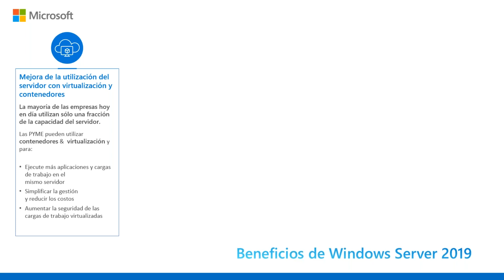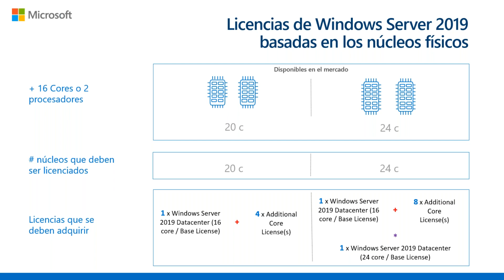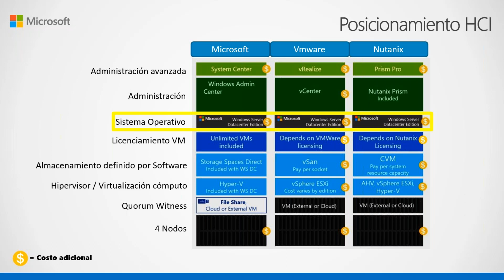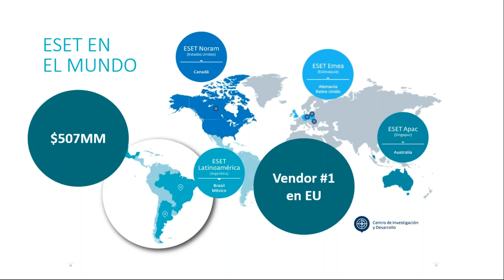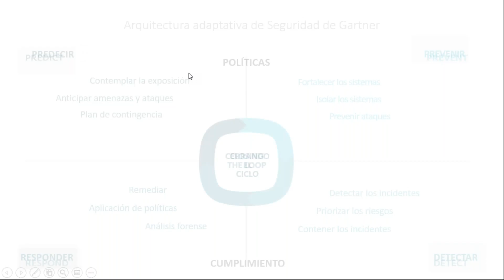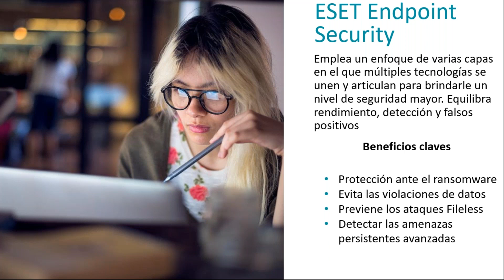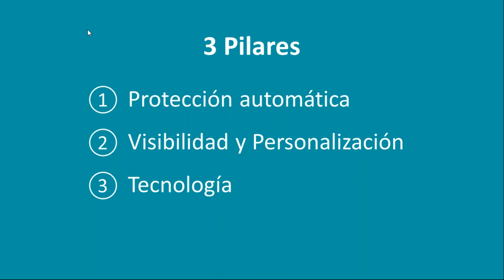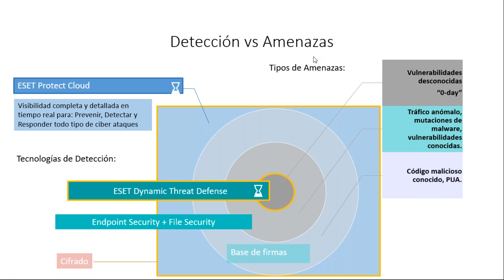Air + ESET + Microsoft: Ciberseguridad y transformación digital tendencias y oportunidades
De la mano de Microsoft y ESET conoceremos lo que se aprendió en este 2020 y las novedades para el próximo año. Aprendé cómo asesorar y proteger a tu cliente, conociendo las principales amenazas y soluciones.

- Protección de la infraestructura en todos los niveles
- Cómo evitar incidentes en una red ante las nuevas amenazas
- Licenciamientos Microsoft: detectá y revertí vulnerabilidades
- Tecnología de seguridad multicapa

A cargo de:
- Julián Toffolo, Channel Manager de Arg., Par. y Bol. en ESET
- Franco Fabricatore, Product Marketing Analyst en ESET
- Ignacio Mosquera, Microsoft Server Champ